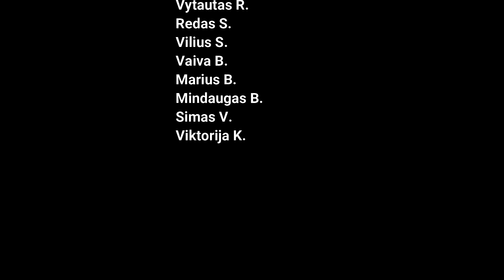Įdomūs vaizdeliai ...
Sąskaita
IBAN: LT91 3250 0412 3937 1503
(Mokėjimo paskirtyje būtinai įveskite žodį „Labdara“)

Artemis I Close Flyby of the Moon - Žiūrėti nuo 1;45;10h